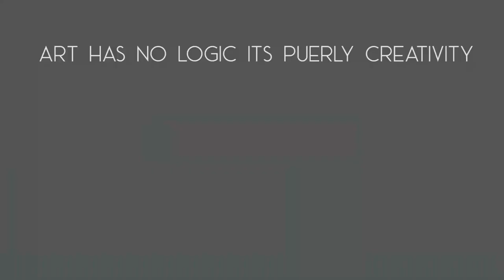PAINTING MANDALA ON COFFEE MUG | ARTLOG | VLOG |BRUSH DOT METHOD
Dedicated with much Respect to all artist out there

                     KEEP SPREADING VIBES
              THANK U ALL FOR UR SUPPORT
                                    PEACE !!!